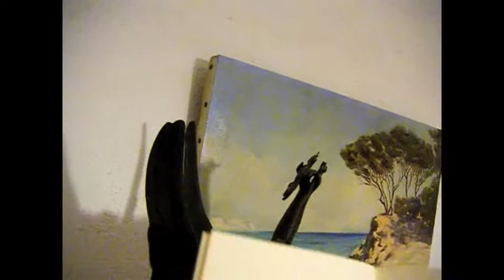Mise en voix de textes (poésie, prose poétique, prose) J.-J. Marimbert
Départ (Jean-Jacques Marimbert, Éd. de la Renarde rouge)
05 09 12, 6h40.